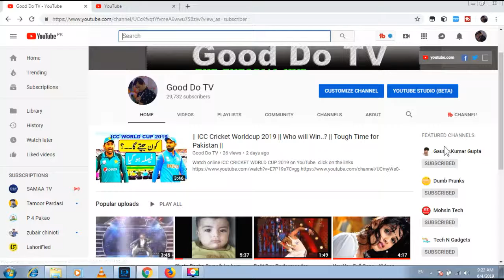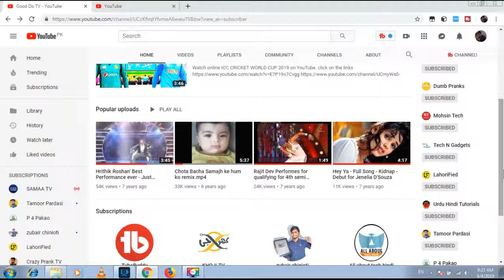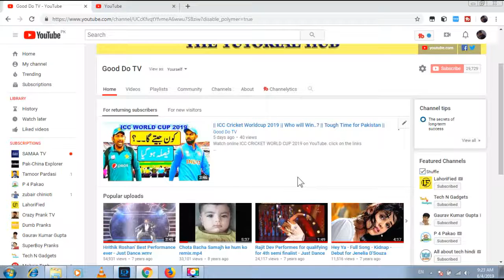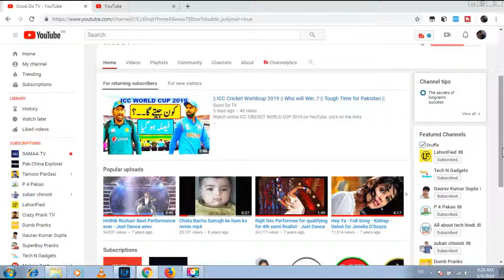How to Add Featured Channel in Youtube | Tutorial Urdu Hindi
add feature channel to promote and boost your youtube videos and channel.

About Channel: Good Do TV The channel GoodDoTV is based on many types of videos, like tutorial videos, prank videos, funny and comedy clips from movies, social experiments videos and tiktok videos etc.